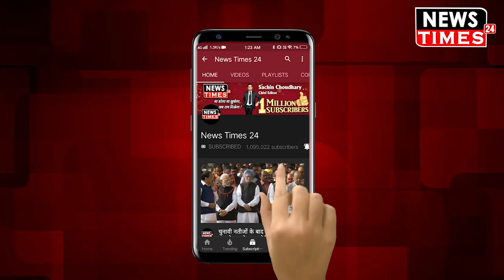खनन मामले में फंस गए अखिलेश यादव, CBI ने किया बड़ा खुलासा । News Times 24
खनन मामले में फंसे अखिलेश यादव !
सीबीआई के चंगुल में फंसे अखिलेश !
सीबीआई ने किया बड़ा खुलासा !